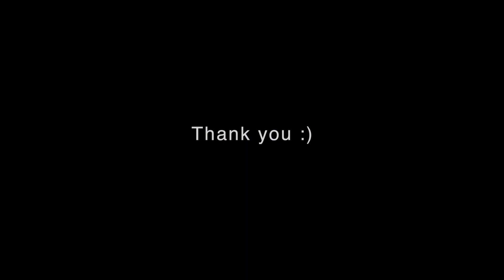Lifofane watchface – Thick index and combination of 12 colors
This watch face uses Gothic fonts and thicker, corner-highlighted indexes. This design boasts a strong man and weight. Deep black, which represents intense weight, has become more gentle with carbon patterns. In addition, the outer Tachimeter’s fonts make the whole feel of the watch face sporty. This thick index, carbon pattern and sporty font all symbolize masculinity. It is no exaggeration to say that you have included your manners.